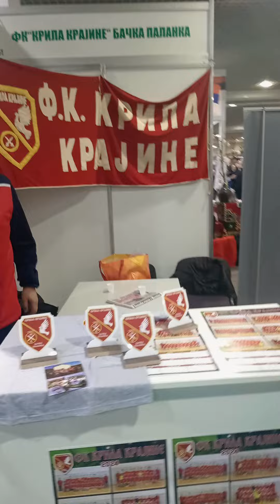Sajam zavičaja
Peti Sajam zavičaja na Novosadskom sajmu
Sajam zavičaja Novi Sad 2024
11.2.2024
instagram revija.info i kefa021